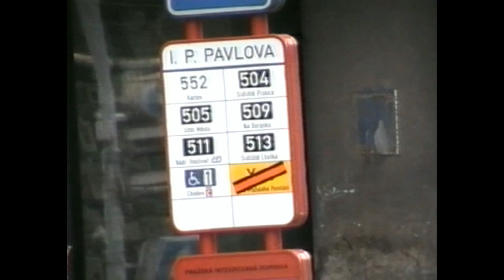Retro Videotramvaják - díl 21.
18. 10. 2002 - Legerova, Sokolská, I. P. Pavlova